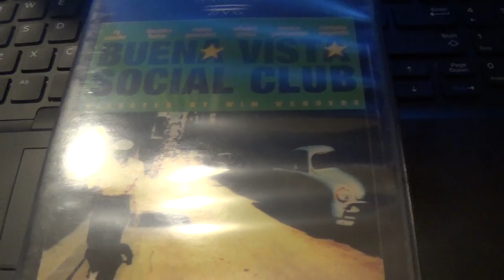Review of Buena Vista Social Club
A very intrieguing biopic and fascinating look at Cuban life